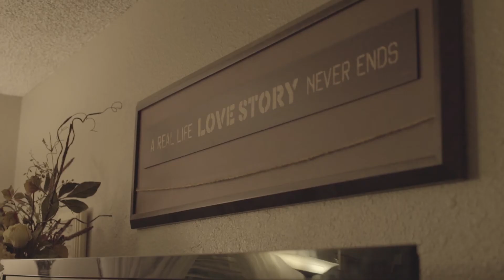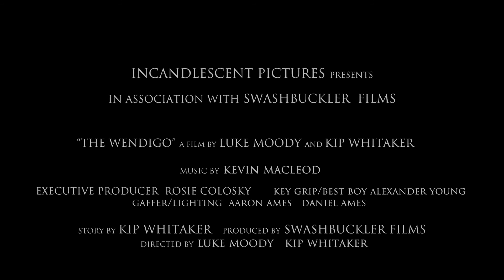The WENDIGO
A mythical malevolent entity takes human form to possess a man in an unhappy marriage,